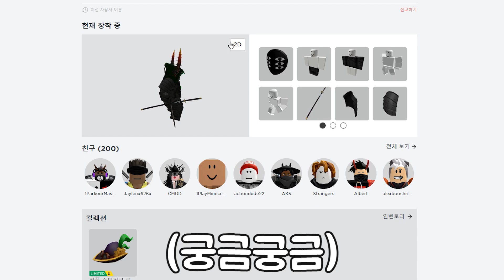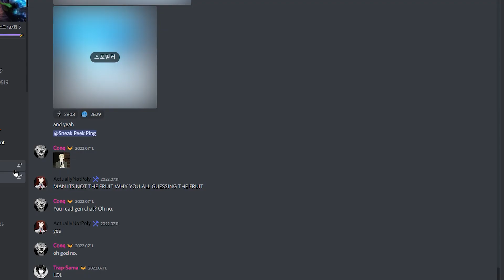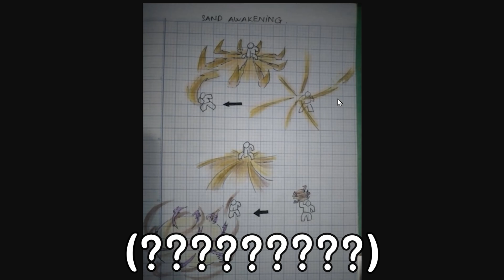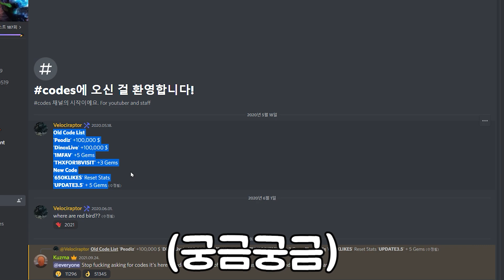킹피에서 새새열매 각성을 만든다고?! 스텟 초기화 코드 + 신규 잼 쿠폰 !! 킹피스 레전더리 열매 !! 신세계 해왕류 업데이트 !! 개발자 서버 공개ㅋㅋ 로블록스 킹레거시 특별판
✅ 오ㅋㅋ 마그마 빙빙 요루 각성하는법 !! 로벅스 템 이벤트 중 !! 😲❤️

【 킹피스 업데이트 신규 코드 2022 】
Update3.51 - 공개예정
Update3.5 - Redeem for 5 Gems (NEW)
650KLIKES - Redeem for 스텟 초기화 (NEW)
Peodiz - Redeem for 100,000 Beli (NEW)
DinoxLive - Redeem for 100,000 Beli (NEW)
1MFAV - Redeem for 5 Gem (NEW)
THXFOR1BVISIT - Redeem for 3 Gem (NEW)

【 업데이트 시즌 3.5 】
신규 검 열매 각성하는법
1. 마그마 각성 : 마그마크리스탈 → 보스소환 → 오니가면
2. 빙빙 각성 : 빙빙크리스탈 → 보스소환 → 탱구가면
3. 황금검 각성 : 해왕 10마리 → 해왕 10마리 → 해왕 10마리
4. 요루 각성 : 미호크목걸이 + 유령선보물
@ 황금검 무라마사 : 신세계 각성 오뎅
@ 푸른검 미러검 : 유령선

이번 영상에서는 킹피스 업데이트 시즌 3.5 리뷰 해보았습니다.
새로운 빙빙 마그마 요루 각성 업데이트 코드 참고해주세요!!
곧 모든 신규 검 열매 순위 다뤄보도록 하겠습니다!!

해적선 유령의 배 찾는법
새로운 산타보스 잡는법
킹피스 크리스마스 코드 얻는법
유령의 배 버블 얻는법